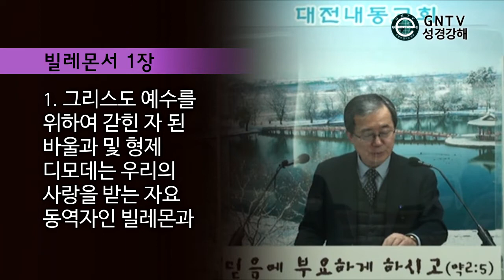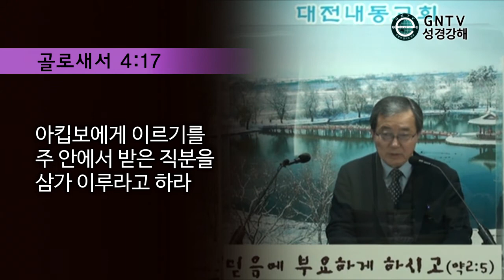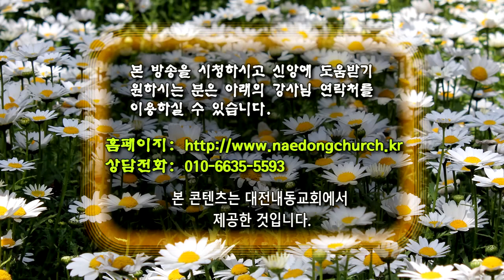GNTV 이현웅 - 빌레몬서 강해 2강 : 영향력 있는 그리스도인